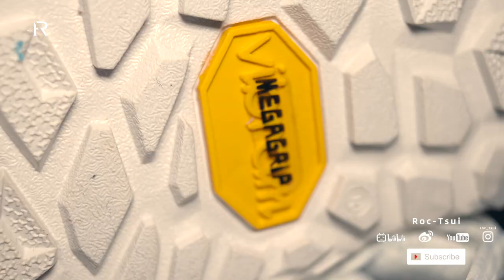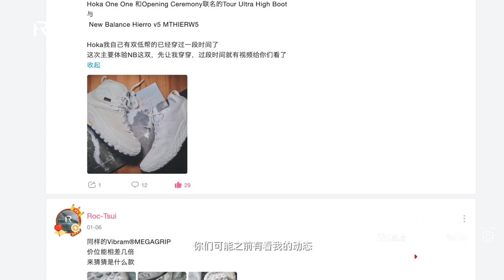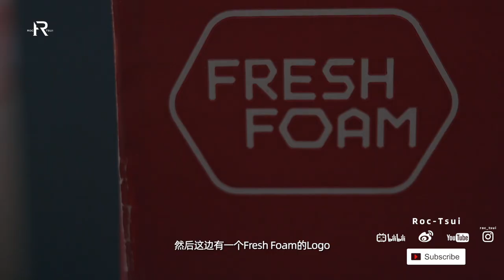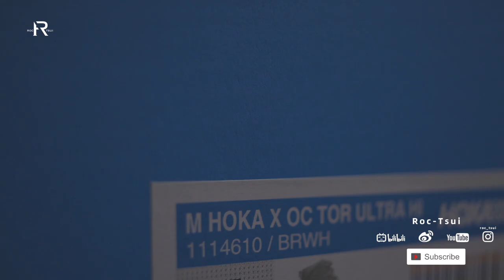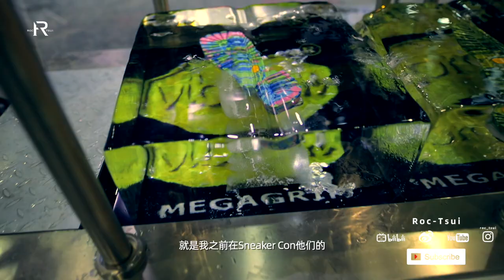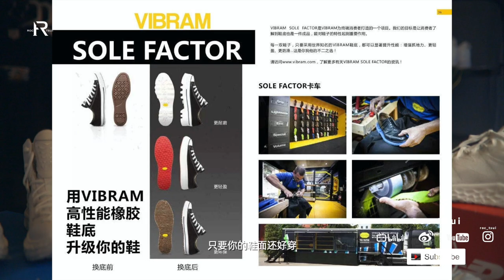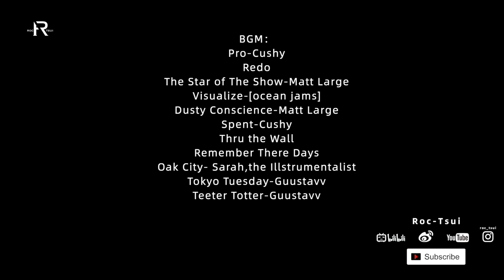500多RMB就能买到Vibram的黄金大底和2000+RMB的差别？性价比平价跑鞋New Balance HIERROv5 VS Hoka tor ultra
阴差阳错促成了这一次不成熟的小对比
出镜单品：

New Balance HIERRO V5（货号MTHIERW5）
Hoka One One Tor Ultra High（M HOKA x OC TOR ULTRA HI （货号1114610/BRWH）
Lunar Force 1 x Acronym‘17 （货号AJ6247-100）
*背景唱片机：Gramovox

camera：EOS R
editing：FCPX